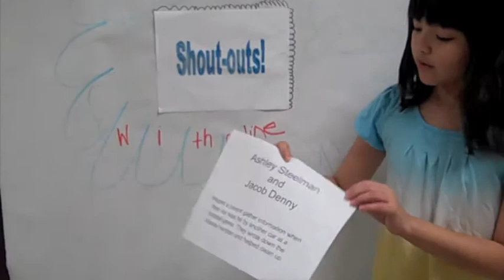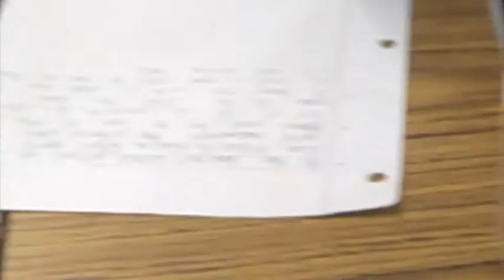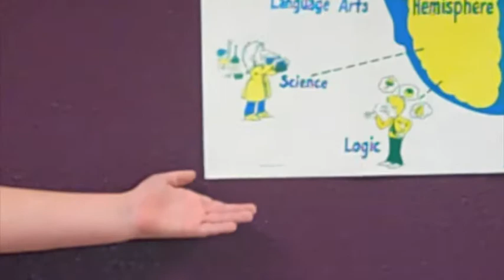Tuesday October 16